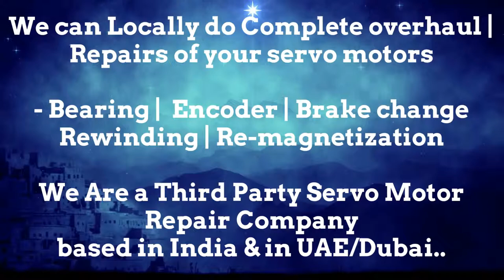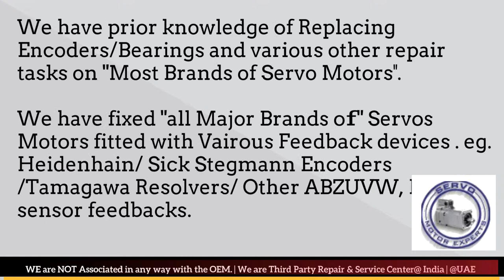How to install Align Sicme Motori Resolver Angle Adjust Servo Motor Saudi KSA Qatar ARAB UAE India